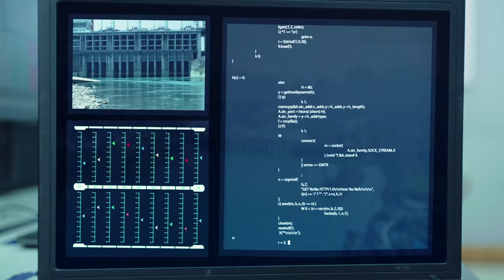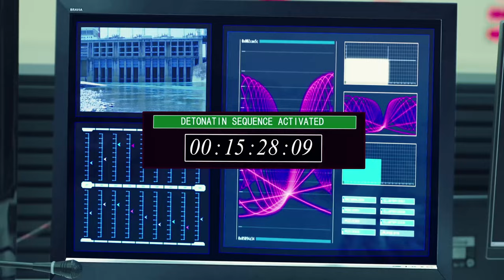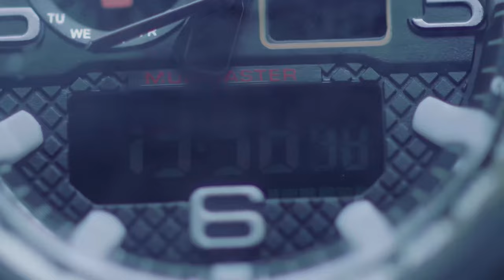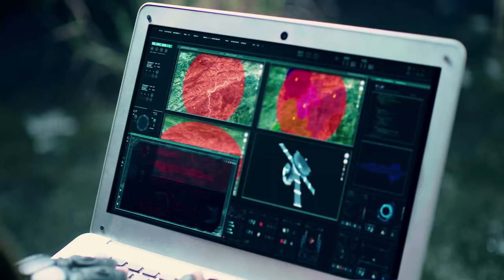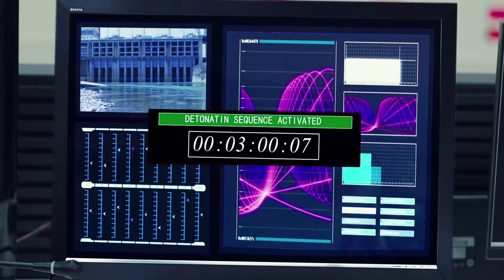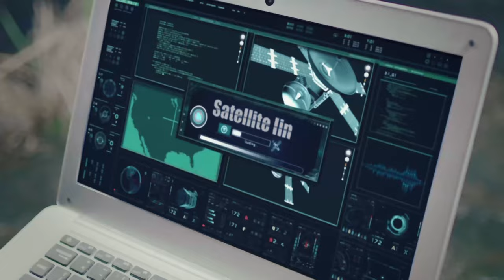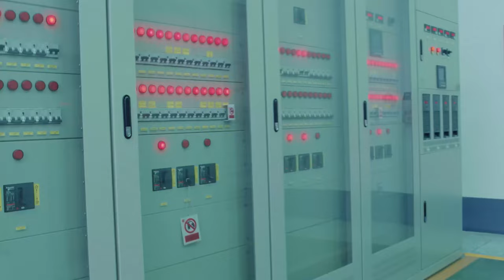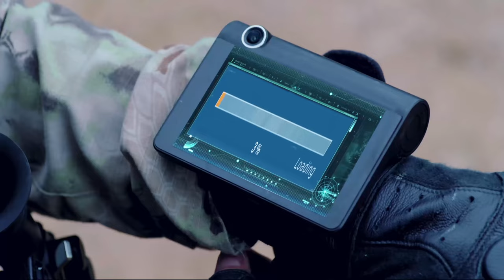【谍战剧】特战谍中谍 43 | 傅程鹏危险卧底做到敌军二把手，秘杀头目八面佛，粉碎连环阴谋，完成不可能完成的任务（傅程鹏 / 黄维德 / 何晟铭 / 唐宸禹）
导演: 尤小刚
主演: 傅程鹏 / 黄维德 / 何晟铭 / 唐宸禹
类型: 谍战 / 悬疑 / 剧情
制片国家/地区: 中国大陆
集数: 49
单集片长: 40分钟